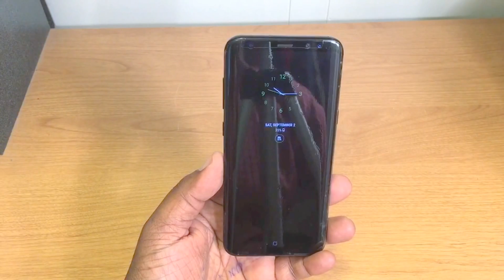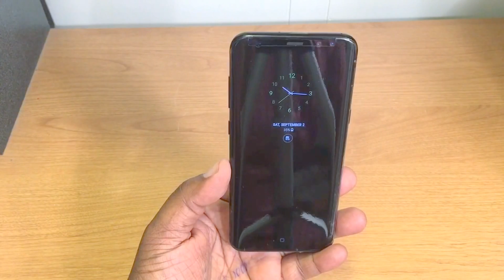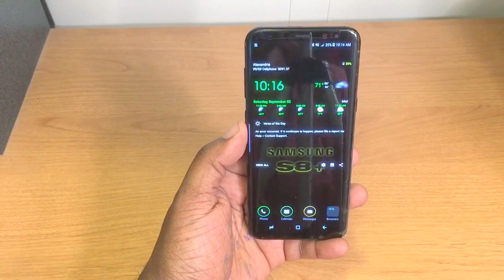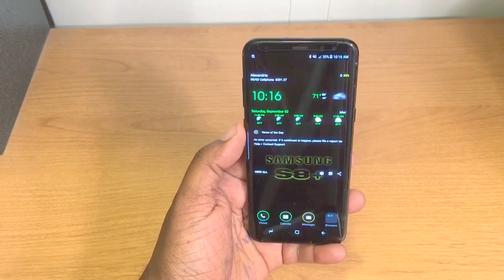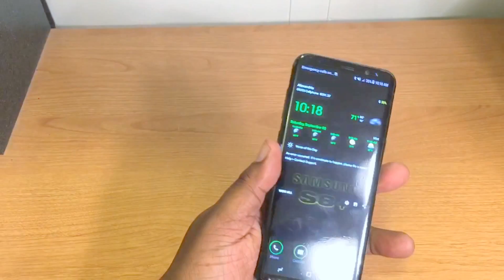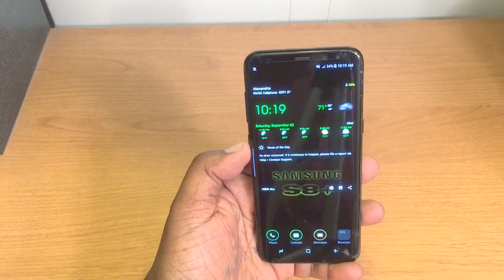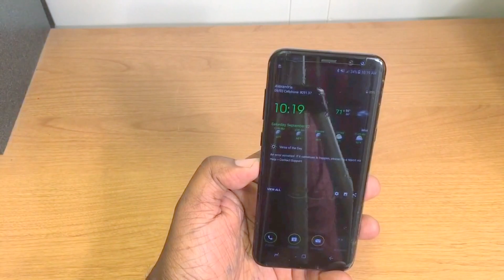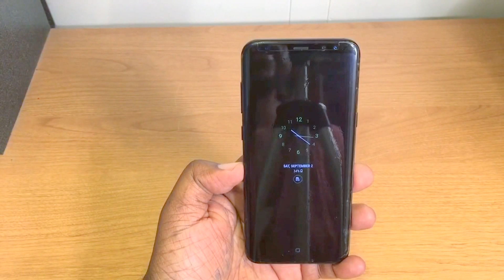Samsung Galaxy S8 Plus After 2 Months Of Use